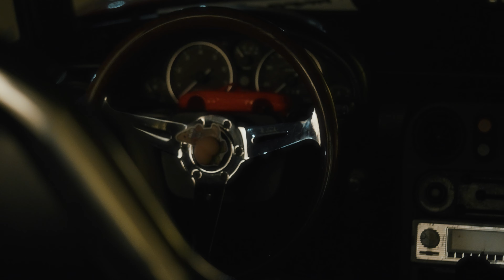4K | The Storm 1 Car Show